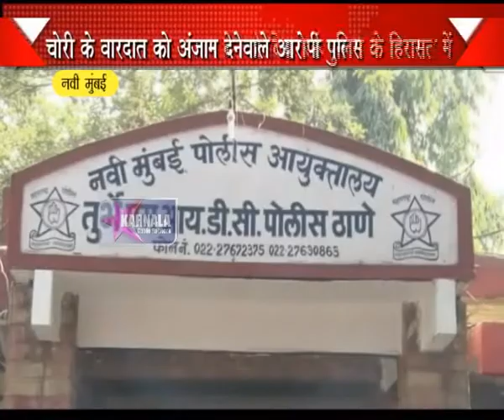09 12 2014 Mahape Brije Steel Chori Hindi News